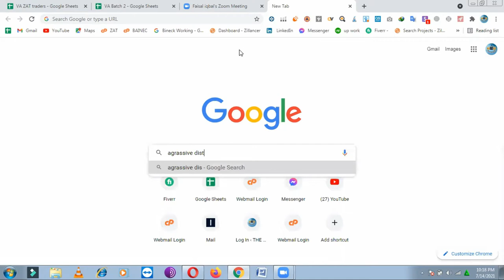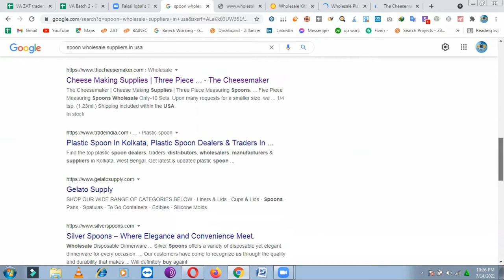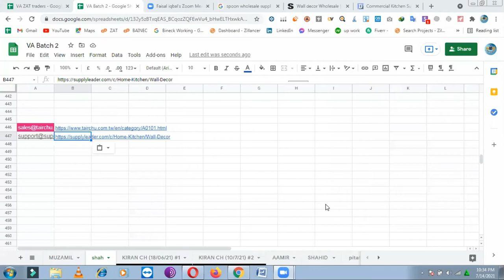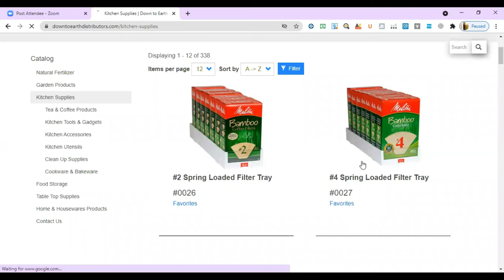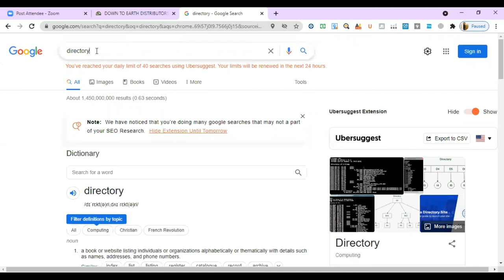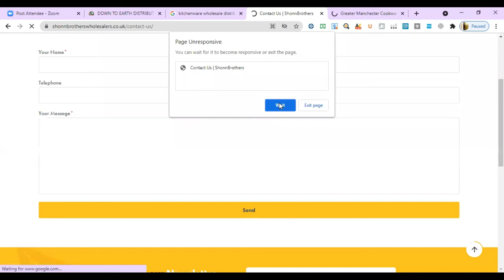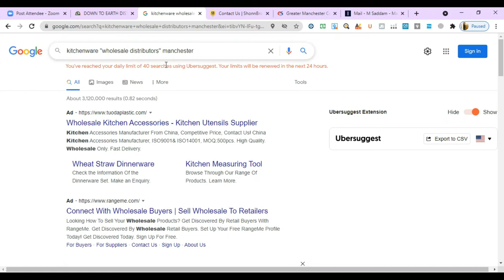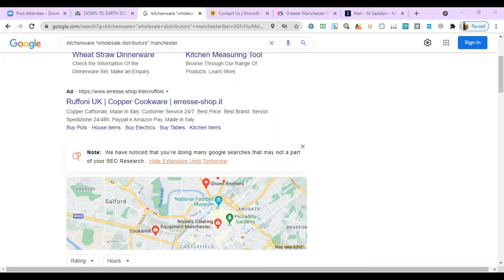Aggressive distribution/ Live session by Faisal iqbal